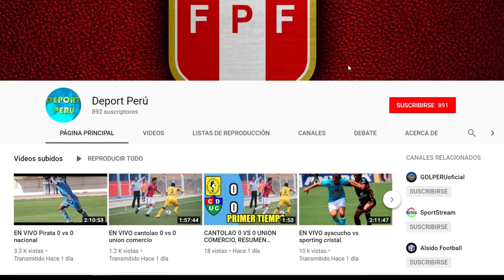Alianza Lima vs Alianza Universidad,en vivo fecha hora Canal y todo lo que debes saber